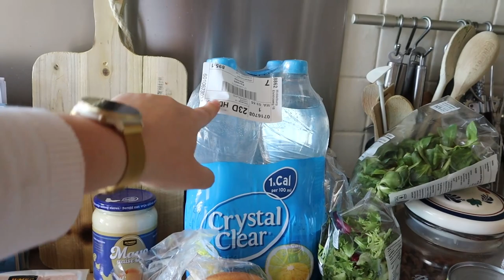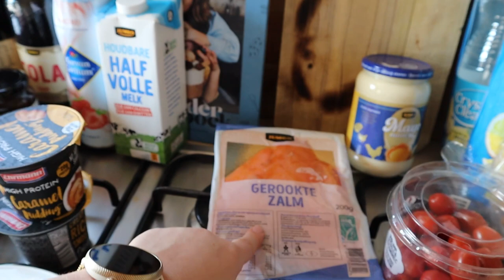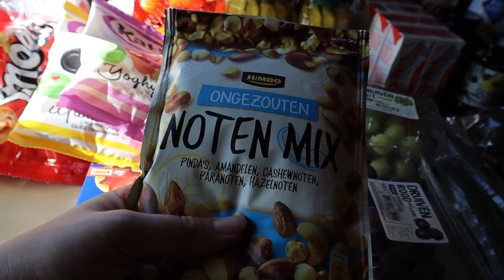WAT ETEN WIJ DEZE WEEK #28 | Mariliza Pauwels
Deze week was het flink inslaan om weer gezond aan de slag te kunnen. We waren ook nog eens op vakantie geweest dus veel voorraad moest vervangen worden.

Maandag: Gevulde kip met geroosterde aubergine
Dinsdag: Griekse salade met gehaktballetjes
Woensdag: Kabeljauw met wortel en tuinerwten
Donderdag: Kaasschnitzel met broccoli en aardappelen
Vrijdag: Garnalen- salade
Zaterdag: Friet met snacks
Zondag: Frittata